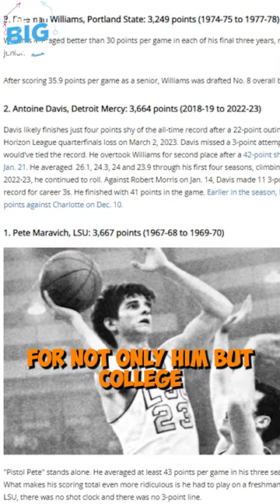Can we get Antoine Davis one more game to make HISTORY!? 🤯😳